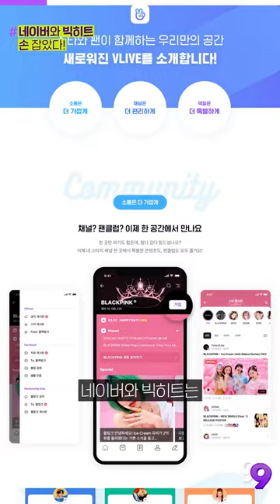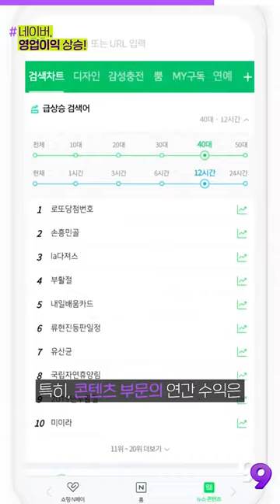[99뉴스] 네이버와 빅히트 동맹! 엄청난 시너지 효과 기대!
기사를 더 자세히 보는 방법!

▶첫 번째 PICK
‘K팝 공룡’ 온다…네이버·빅히트 동맹, 브이라이브·위버스 합치기로

▶두 번째 PICK
아이폰이 또 해냈다…애플, 1분기 실적 월가 예상치 상회

▶세 번째 PICK
중소상공인・창작자 앞세운 네이버, 작년 영업익 1조2153억원